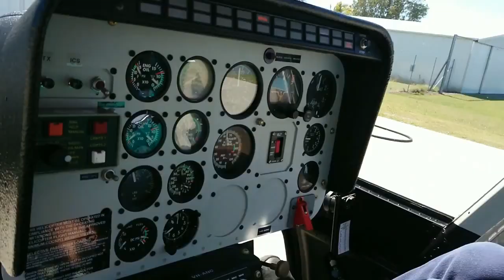Coffs harbour helicopter tour - Australia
Flying over Coffs Harbour coast and the city.
Watching whales from the air.
Flight provider - Precision Helicopters